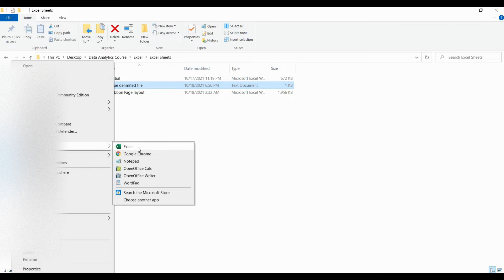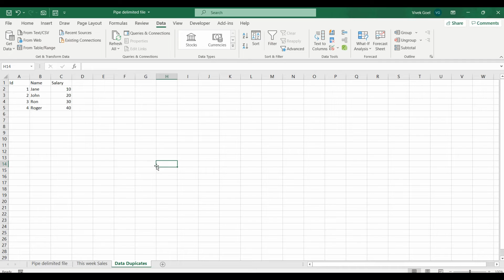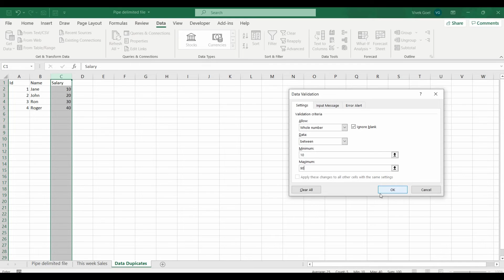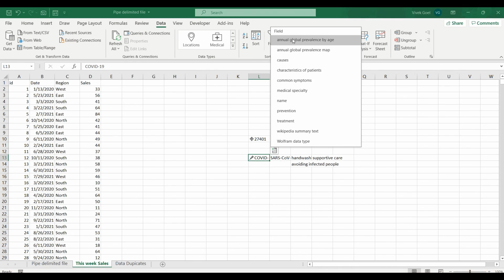Ribbon Data Tab| Data Tab in Excel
This video is a part of the course Excel Formulas and Fundamentals, Which covers more than 100 formulas and has been designed with tons of real practical scenarios.
If you complete the entire video series and practice the questions, I assure you that you will become a pro when it comes to excel formulas and their usage.
This course has been designed  in a bottom up approach to specifically highlight things that are used in real projects on a regular basis.